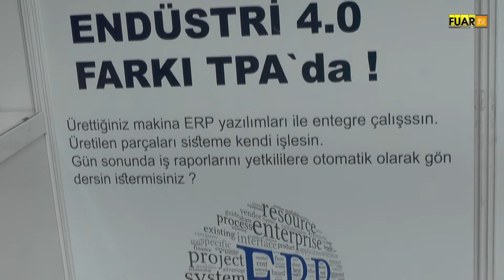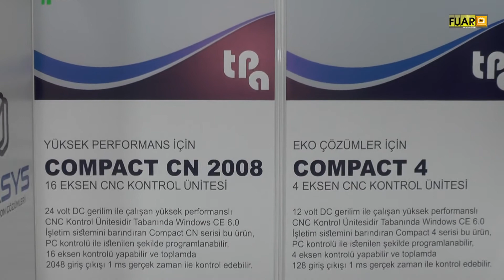MAKSYS MAKİNA & OTOMASYON ÇÖZÜMLERİ - ATAŞEHİR / İSTANBUL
MAKSYS MAKİNA & OTOMASYON ÇÖZÜMLERİ Firma Kurucusu Alper KOÇ, başarı ve faaliyetlerini TÜYAP WİN EURASİA Fuarı firma standında, Fuar TV muhabirimiz Emel KILIÇ' a anlattı.